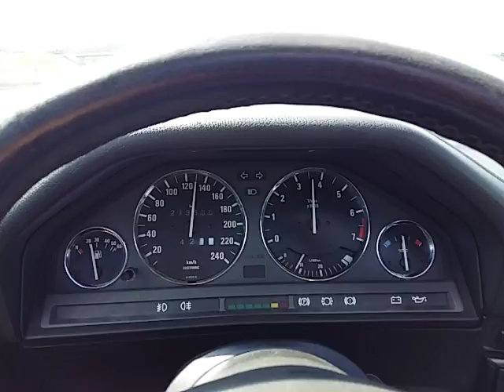BMW e30 320i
Na putu za moreko